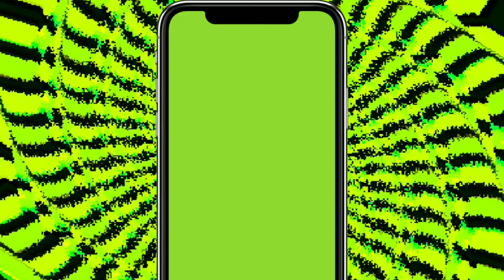no copyright cell frame green background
support me.